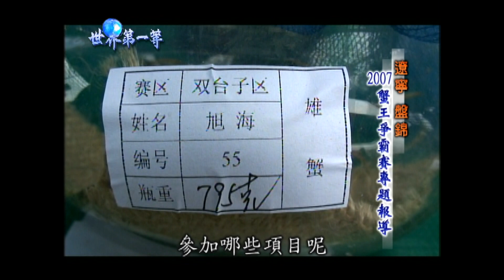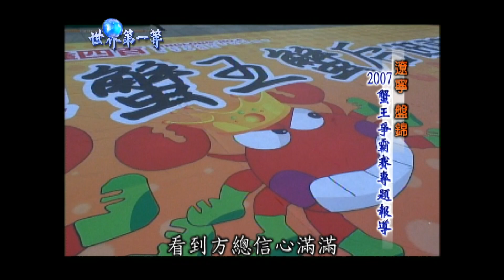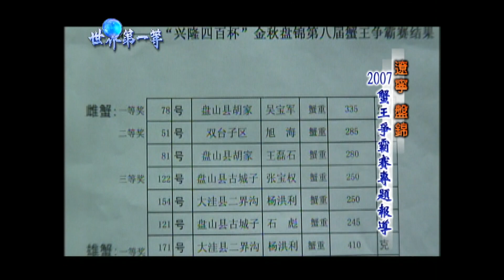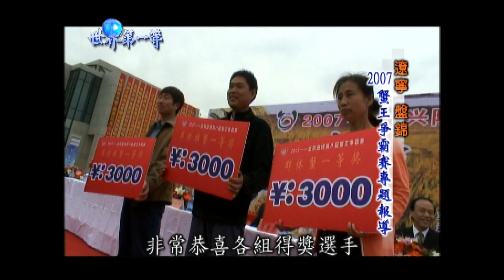【中國】遼寧百萬畝野生冰雪大閘蟹秘境 半年銷300噸的螃蟹大王｜《世界第一等》174集濃縮精華版